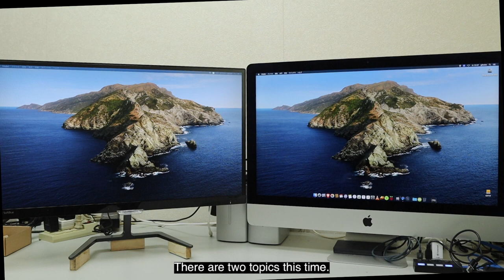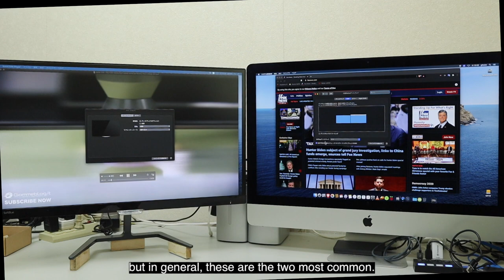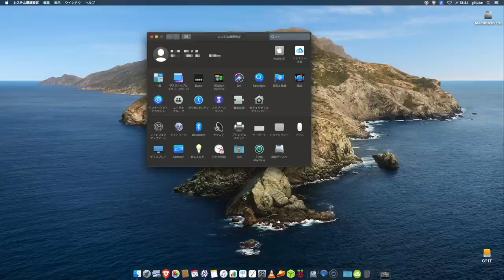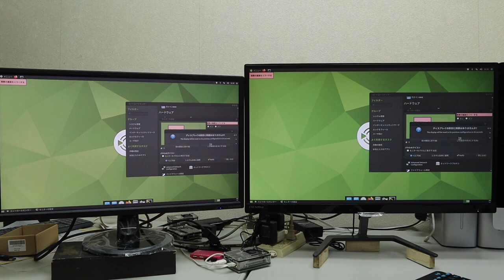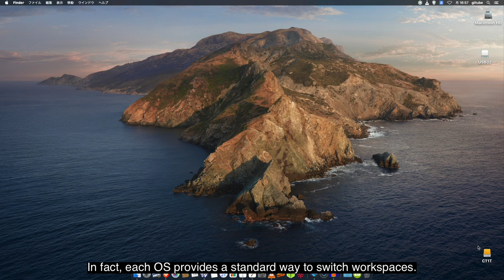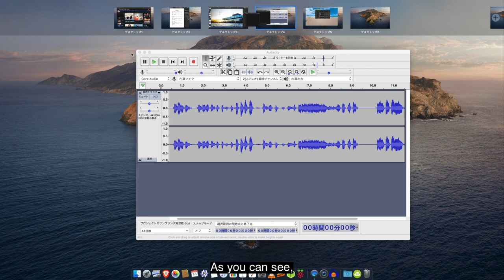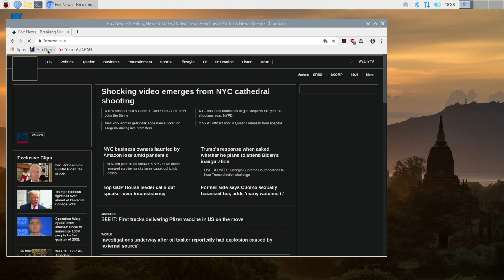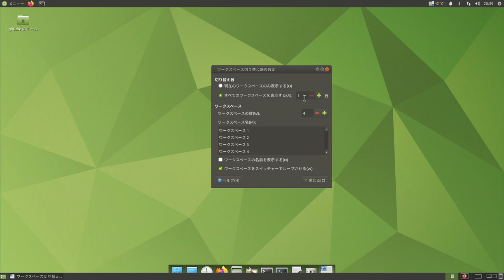Is Dual Monitor useful on RaspberryPi? Isn't Virtual Desktop more practical?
Comparing Dual Monitors and Virtual Desktops on different platforms